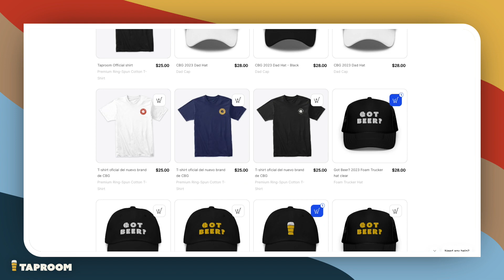Taproom #17: De homebrewing, colaboraciones y llegar a establecer una cervecería en Viejo San Juan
Presentado por Ocean Lab Brewing | Recibimos a Antonio Muñiz Camacho de Cervecería del Callejón y hablamos de sus comienzos como homebrewer en Denver, su regreso a Puerto Rico, las colaboraciones y mucho más. También hablamos del evento de 5K del PR Brewery Run Series el sábado 23 que incluye yoga y excelente comida.

Nuestro estudio:

Webneticos Internet Studios

Si deseas grabar audio y video de calidad este es tu estudio. Escríbeles por las redes o a través de su website para información de opciones que se ajusten a tus necesidades.

Dirección: Wilton Vargas
Producción y edición: José Izquierdo